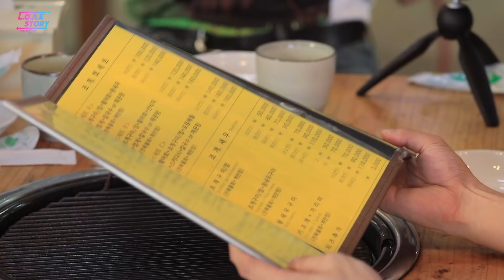[L.O.Λ.E STORY: INSIDE OUT] EP 18. 바다 호캉스 (Sweet Holidays) #1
유쾌 상쾌, 물회(?) 😁
바다를 품 안에 넣은 호캉스🌊💕

Sunny, Funny, Happy!
Sweet holidays in the hotel with an ocean view 🌊💕

Every Friday 9PM (KST)